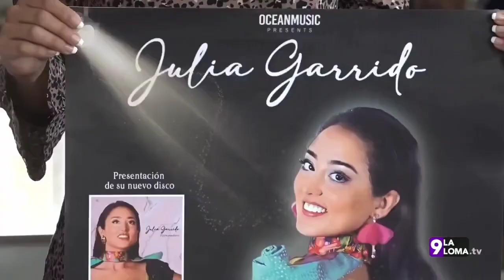Presentación disco en Úbeda - Julia Garrido 18 junio 2023